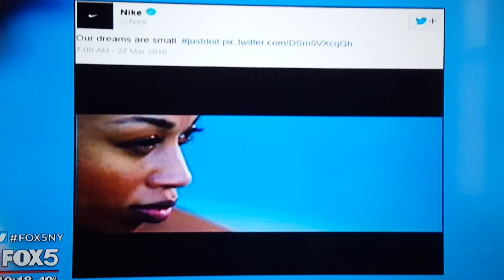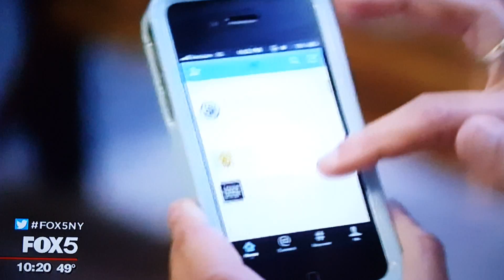Trademarking Hashtag Trend